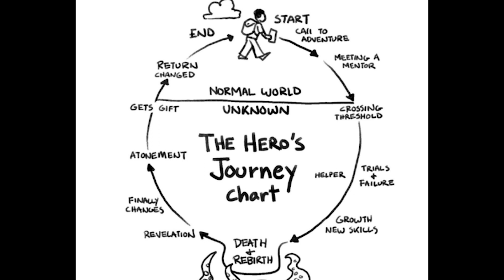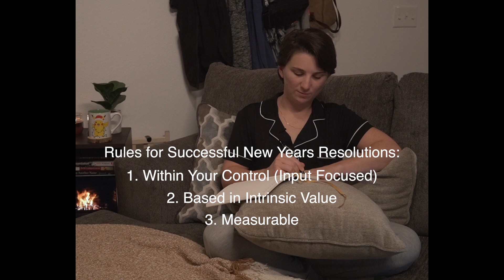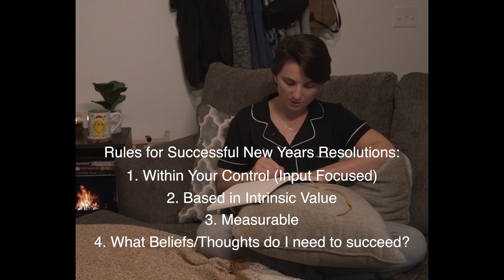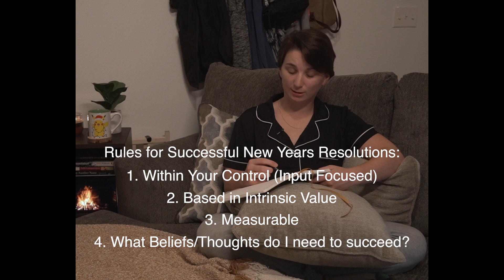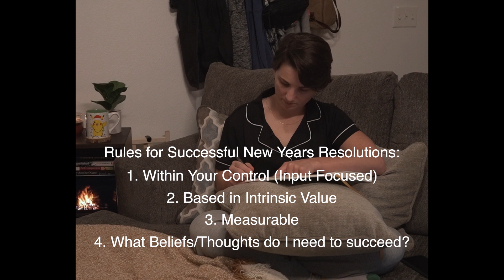LIVE Journal Prompts for 2024!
Journal Prompts and Intention Setting for the new year!!

~45m

Hi there 👋 If you're new to my videos my name is Sav Power. I'm a photographer and filmmaker, entrepreneur and YouTuber. If you're feeling kind of stuck in life and want to unlock your potential (or if your friends and family are low-key worried about your addiction to self-help and tendencies to join cults) then you might wanna subscribe for weekly videos.

🔗 LINKS